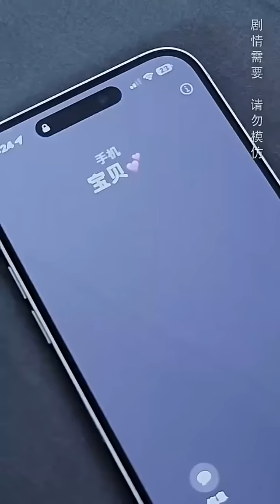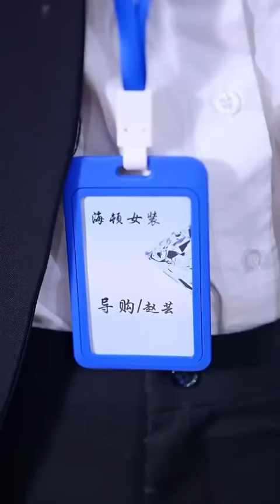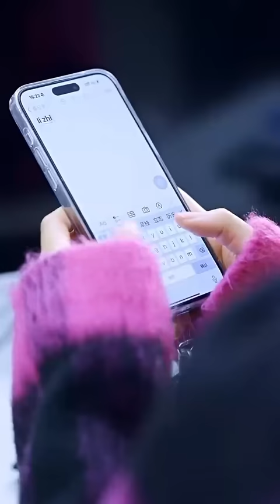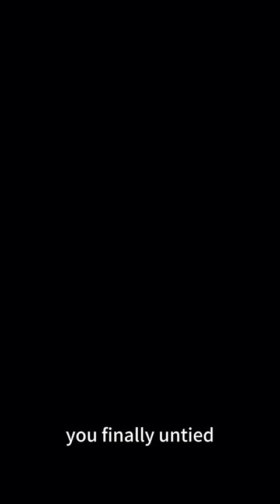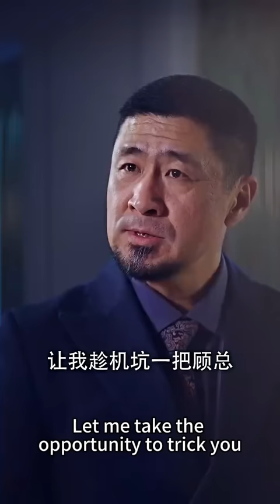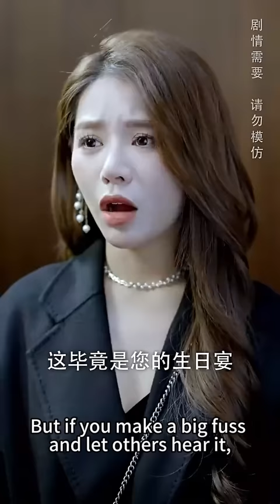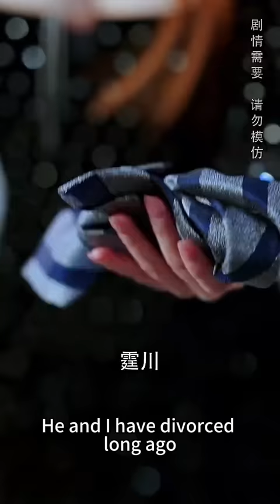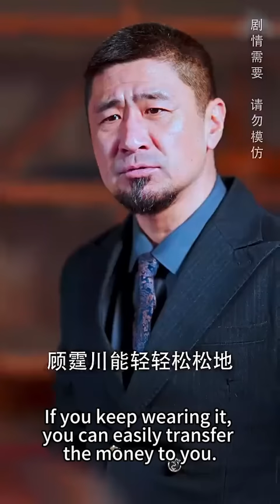【FULL】灰姑娘那晚做了總裁的解藥，卻被他當作費盡心機爬上他床的女人，怎料那晚之後總裁食髓知味，卻意外發現她竟是自己素未謀面的妻子！短劇